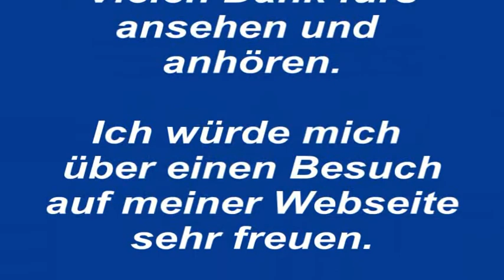Eifelsounds - A Walk In The Park - Tyros 3 - Live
Wie immer mit Controlspur gespielt. Diese Controlspur steuert den Style und zeigt mir Noten und Akkorde an.